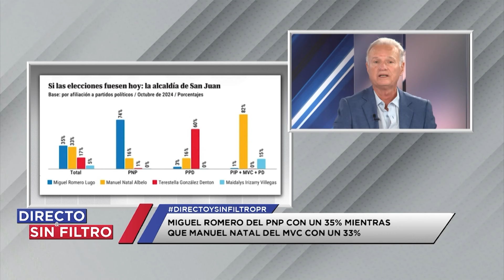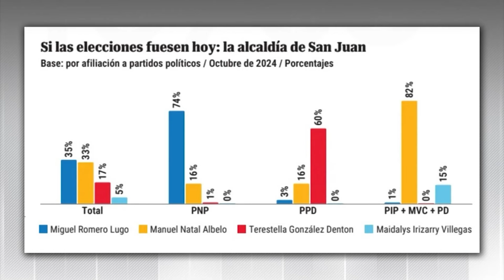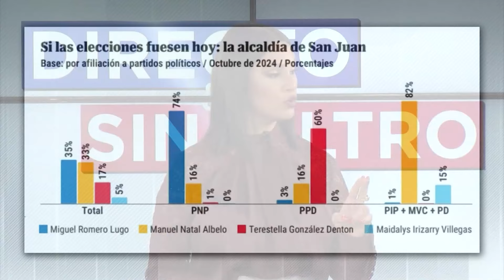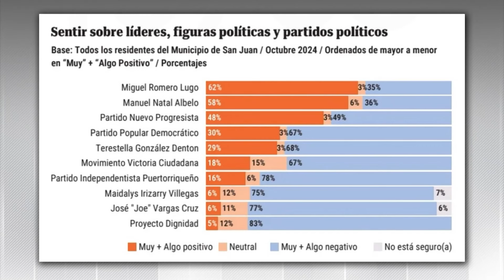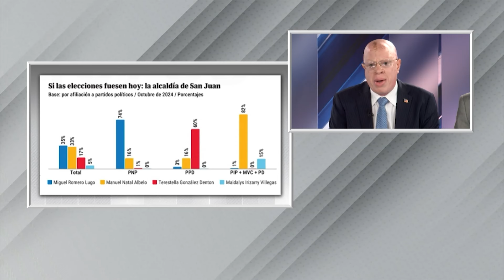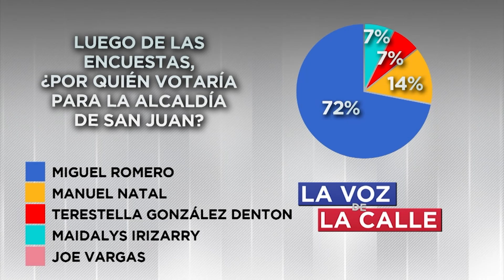Elecciones 2024 en Puerto Rico: Análisis Exclusivo y Encuestas Actualizadas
En este episodio de Directo y sin Filtro, analizamos los últimos resultados de las encuestas para las elecciones de 2024 en Puerto Rico. Con la participación de líderes y expertos políticos, profundizamos en temas como:

Los números positivos del PNP, PPD y PIP.
Jennifer González liderando las encuestas para la Comisaría Residente.
La cerrada contienda entre Miguel Romero y Manuel Natal por la alcaldía de San Juan.
Análisis del segundo debate para la Comisaría Residente en Washington.
Además, discutimos los preparativos en Florida Central ante la llegada del Huracán Milton.

No te pierdas este debate crucial para entender el panorama político actual y los desafíos que enfrenta Puerto Rico y la diáspora.